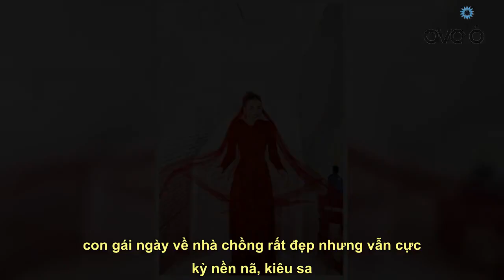Thanh Hằng nền nã với áo dài đỏ trong ngày cưới, lấy cảm hứng từ chiếc áo của mẹ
Nhớ Theo dõi kênh youtube để xem nhiều video hơn nữa nhé Những hình ảnh đầu tiên trong đám cưới của siêu mẫu Thanh Hằng đang nhận được nhiều chú ý từ dân tình.    Sáng 21/10, Thanh Hằng đã chính thức hé lộ những hình ảnh đầu tiên trong ngày cưới trọng đại của mình. Theo đó, nhiều người cho rằng đây là loạt ảnh trong lễ gia tiên của nữ siêu mẫu. Chân dài chọn cho mình bộ áo dài cưới sequin đỏ lấp lánh đi cùng mạng cài đầu cùng tông, tạo thành hình ảnh người con gái ngày về nhà chồng rất đẹp nhưng vẫn cực kỳ nền nã, kiêu sa.    Thanh Hằng đẹp rạng rỡ trong ngày vui của mình.   Cô nhận được nhiều chú ý từ công chúng.   Không mang nhiều vòng vàng, kiềng trang sức như nhiều cô dâu khác trong ngày về nhà chồng, siêu mẫu Thanh Hằng chỉ dùng đôi hoa tai đơn giản những cũng đủ làm nổi bật nét đẹp rạng rỡ của cô, điều đó còn cho thấy sự giản lược nhưng rất tinh tế, đến từ từng chi tiết